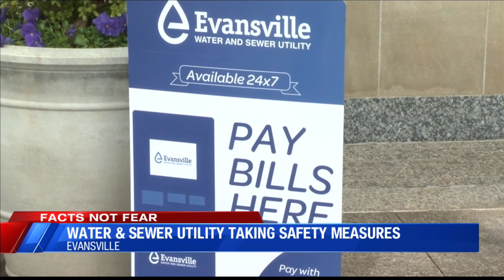Evansville Water and Sewer Utility launches interactive boil advisory map